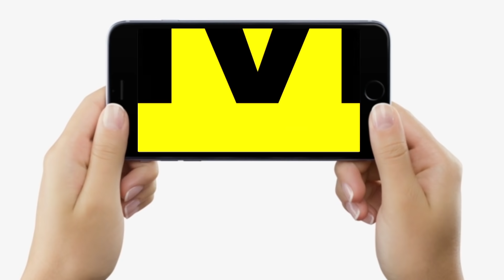LJP MP Prince Raj पर गंदी हरकत मामले में हुआ दर्ज केस तो क्या बोले Asaduddin Owaisi के ये MLA, सुनिए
LJP MP Prince Raj पर गंदी हरकत मामले में हुआ दर्ज केस तो क्या बोले Asaduddin Owaisi के ये MLA, सुनिए | Bihar News | LiveCities